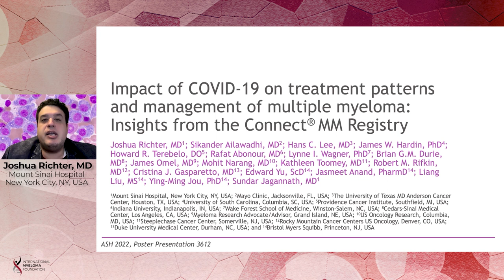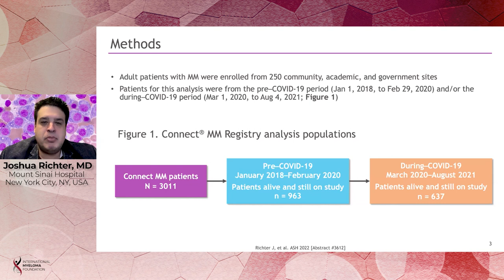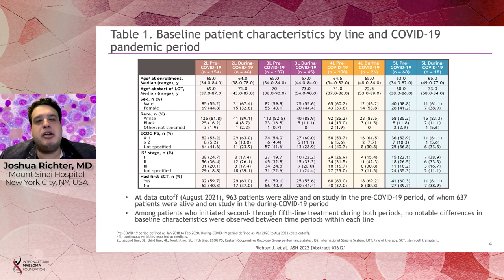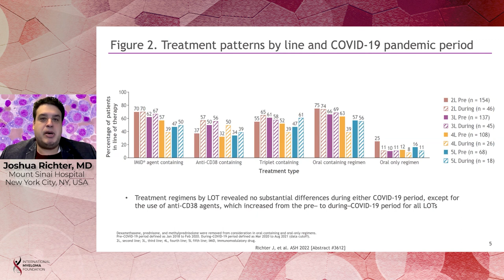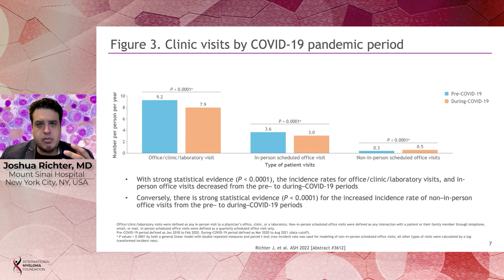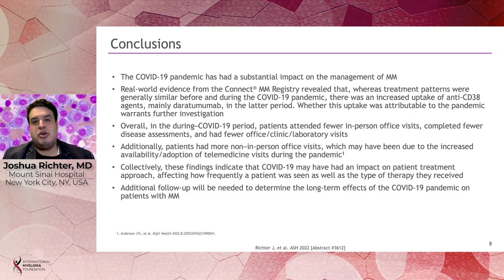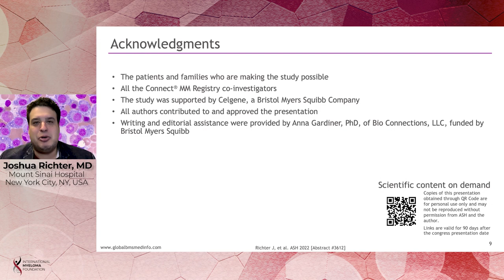Impact of COVID-19 on treatment patterns and management of multiple myeloma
Dr. Joshua Richter, Mount Sinai Hospital, presents the results of pandemic’s influence on multiple myeloma management, treatment patterns, and provider contact with patients based from insights from the Connect® MM Registry.

Background:

The COVID-19 pandemic greatly impacted health care delivery systems throughout the United States (US). In-person clinical office visits were postponed or replaced by telehealth as a measure to reduce the spread of COVID-19 (Health and Human Services. ASPR TRACIE. 2021). The pandemic’s influence on multiple myeloma (MM) management, treatment patterns, and provider contact with patients has not yet been well studied. The Connect® MM Registry is a large, US, multicenter, prospective observational cohort study of patients with newly diagnosed MM. Real-world data (RWD) from the Connect MM Registry were evaluated to assess the impact of COVID-19 by examining baseline characteristics, treatment patterns, and the rates of clinical visits in both pre– and during–COVID-19 periods.

Conclusion:

The COVID-19 pandemic has had a substantial impact on the management of MM. RWE from the Connect MM Registry revealed that whereas treatment patterns were generally similar pre– and during–COVID-19, an increased uptake occurred in anti-CD38 agents, mainly daratumumab, in the latter time period. Whether this uptake was attributable to COVID-19 warrants further investigation. Overall, in the during–COVID-19 period, patients attended fewer in-person office visits, completed fewer disease assessments, and had fewer office/clinic/lab visits. Additionally, patients had more non–in-person office visits, which may have been due to the increased availability/adoption of telemedicine visits during the pandemic (Anderson et al. Digital Health. 2022). Collectively, these findings indicate that COVID-19 may have had an impact on patient treatment approach, affecting how frequently a patient was seen as well as the type of therapy they received. Additional follow-up will be needed to determine the long-term impact of COVID-19 on patients with MM.

Category
Nonprofits & Activism
License